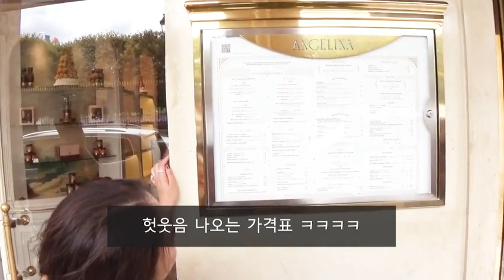(파리 스냅 포토슛) 팔레 로얄에서의 멋진 포토슛, 안젤리나 까페, 뛸레리 정원 산책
다시 돌아온 관광객들로 붐비는 파리, 여행의 절정은 스냅샷이지요^^
세상에서 가장 멋진 스냅샷을 찍어드리는 파리 포토그래퍼와의 하루!
포토슛의 결과물은 여기에서 보실 수 있어요.